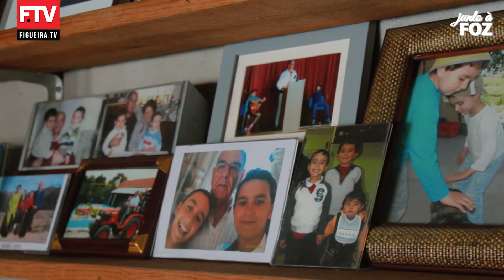Junto à Foz // Promo Ep2, Paião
JUNTO À FOZ | Freguesia de Paião, 17 NOV pelas 21:30